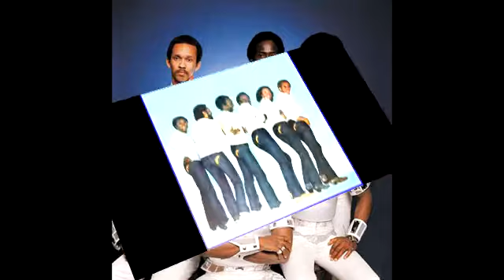Commodores - Easy - Acapella/Vocals